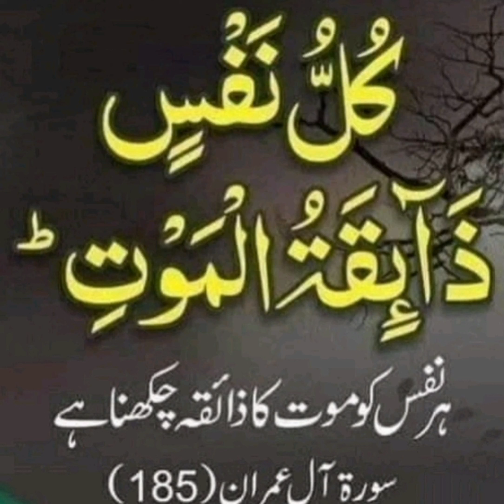Kullu nafsin thaiqatu almawti thumma ilayna turjaAAoona